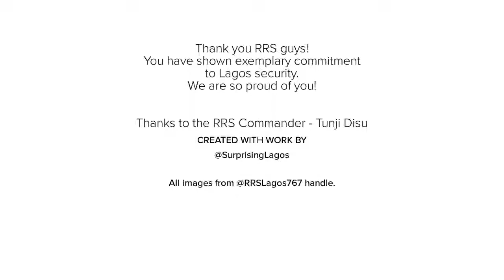Appreciation - Lagos Rapid Response Squad - The Good Boys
No better way to appreciate @RRSLagos767 & their Chief Tunji Disu for their exemplary commitment to Lagos security than create this clip.

RRS guys have gone beyond the call of duty from assisting with changing tyres, pushing vehicles to gifting petrol.